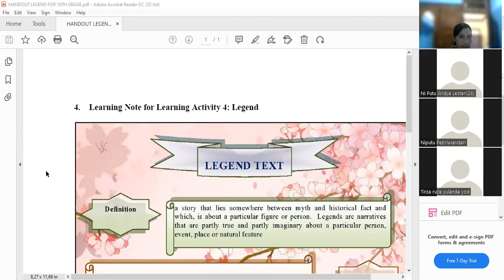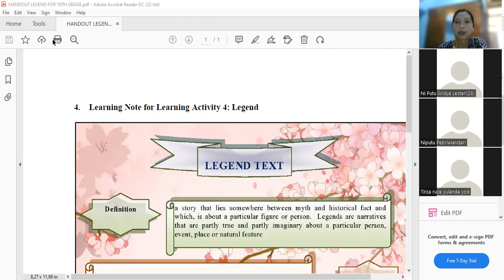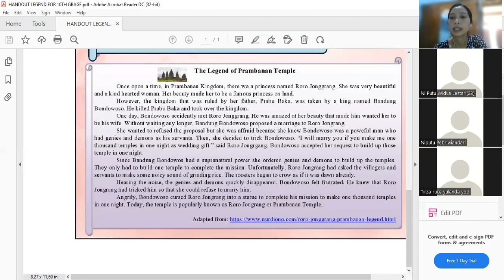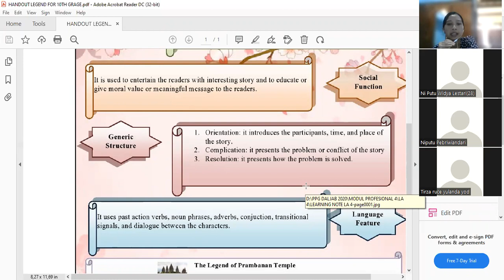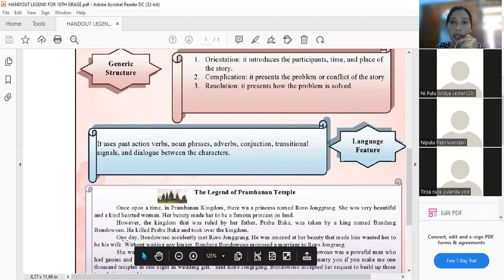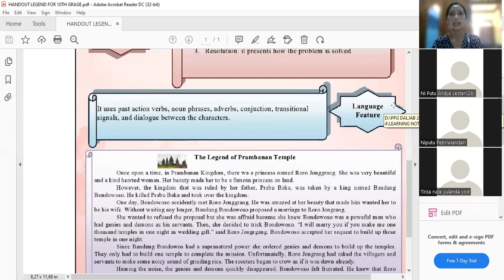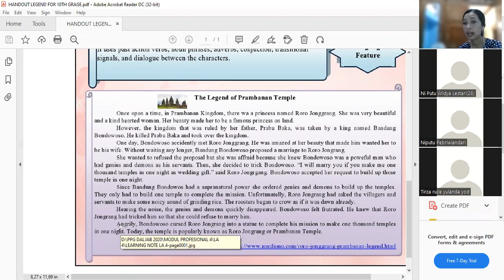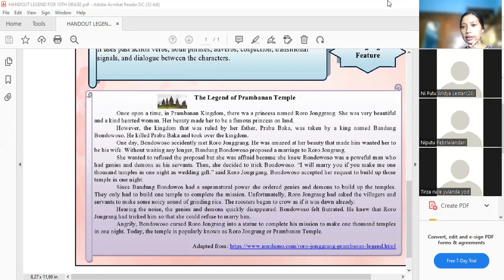X IPS 1 2ND MEETING SFH